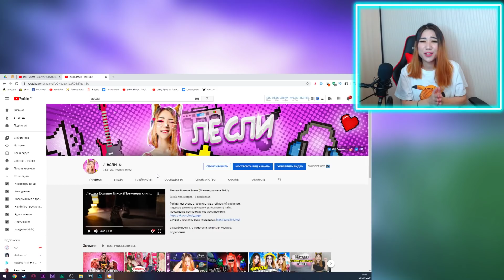ВЛАД А4 Охота на СИРЕНОГОЛОВОГО в Реальной Жизни ! РЕАКЦИЯ НА А4 НОВЫЙ РОЛИК